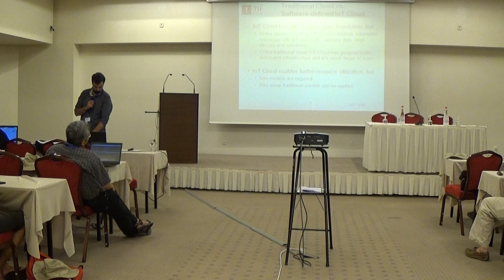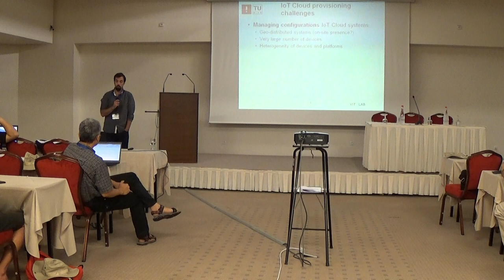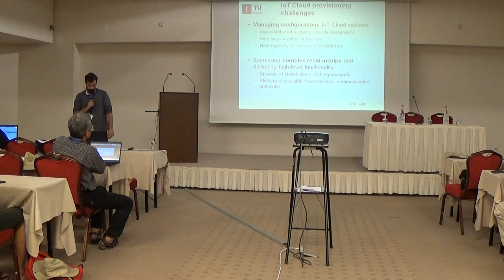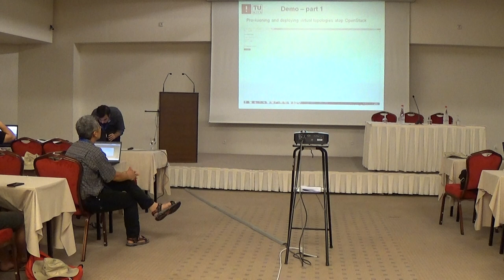Software defined machines and programming elastic IoT applications - Stefan Nastic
Software defined machines and programming elastic IoT applications - Stefan Nastic @ SummerSOC 2014